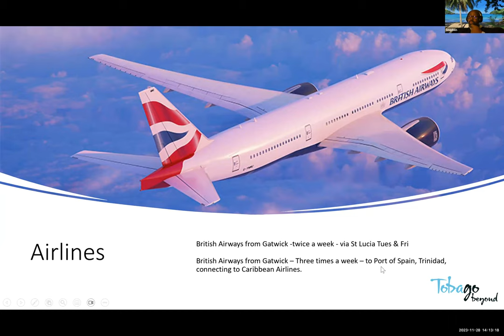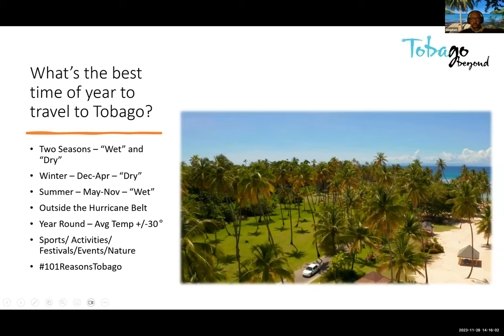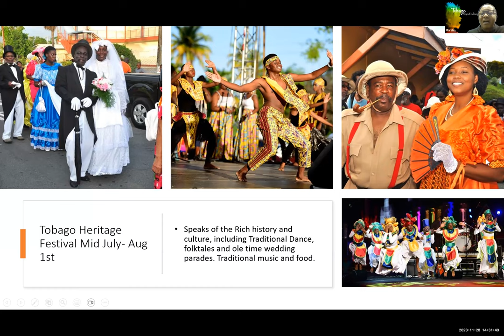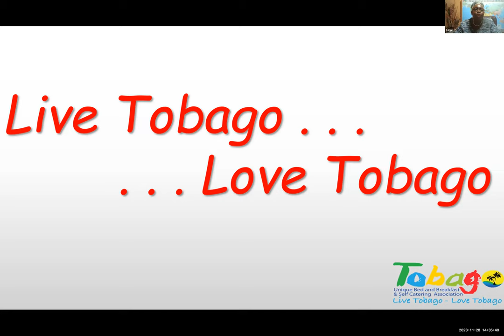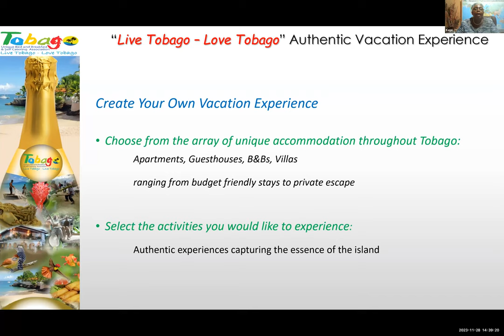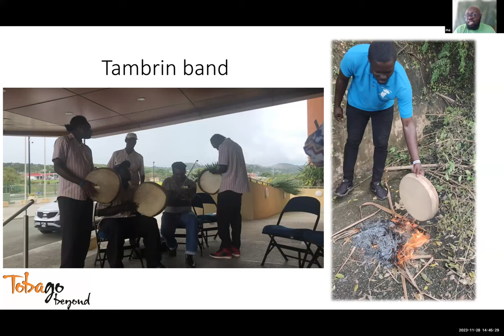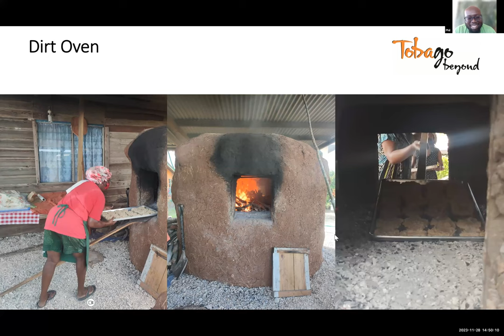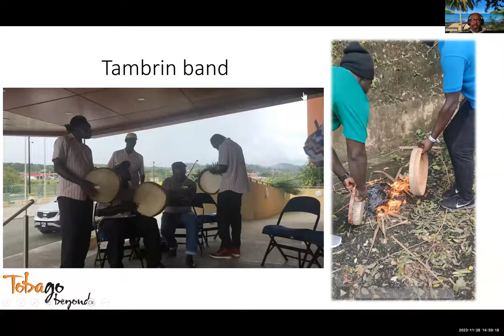Tobago Festivals and Culture 28 Nov 23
An exciting exploration of Tobago’s festivals and cultural offerings throughout the year.

Stephen Smith, Sales and Mkt Manager Tobago Tourism Agency UK & Marsha Patrick Tobago Tourism Agency. Kaye Trotman- Tobago’s Unique B&B’s and S/C Association. & Phill Williams From TTT Excursions.

PRIZE DRAW
1 x Tobago Gift Box or £50 or $50 reward